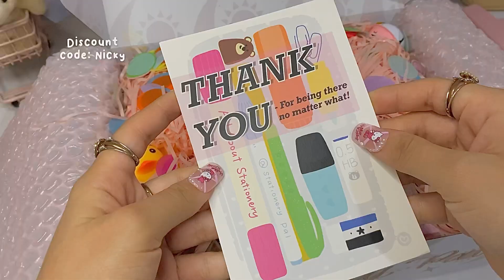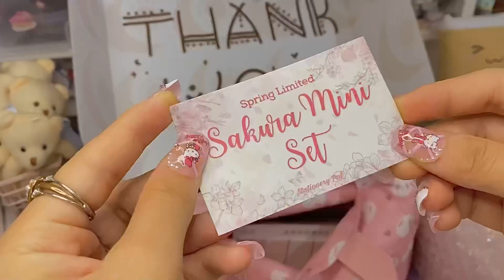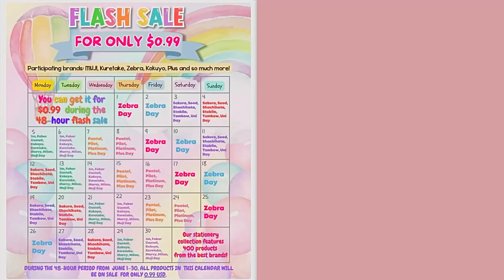Haul de papelería aesthetic ​​⁠|| Stationery Pal 🍑🌸✨back to school✨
Link products 🍡

*ninguna de las canciones que salen en el video me pertenece, créditos al autor o creador*

*ninguna canción me pertenece